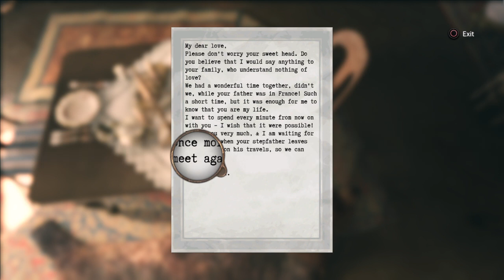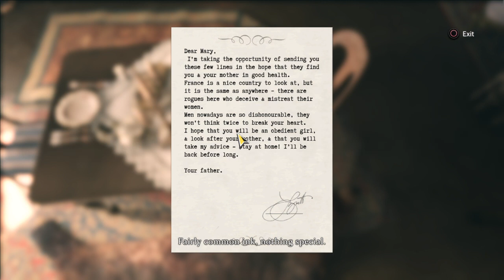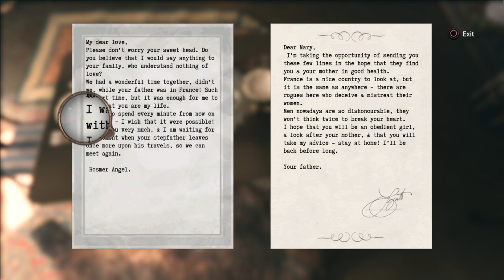Sherlock Holmes: The Devil's Daughter (Infamy) Compassionate Walkthrough (Part 1/7) Investigation